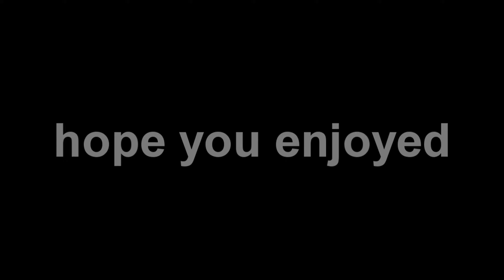Clean 30fps Renders 1440p (Ranked Skywars)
hope you enjoyed the 30fps renders!
SUB :p

song: Kudasai - when I see you